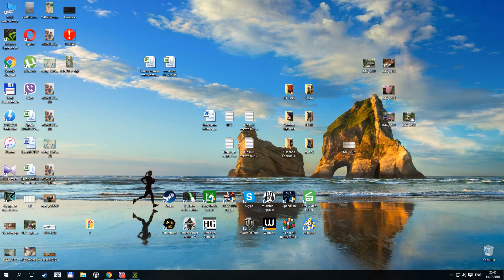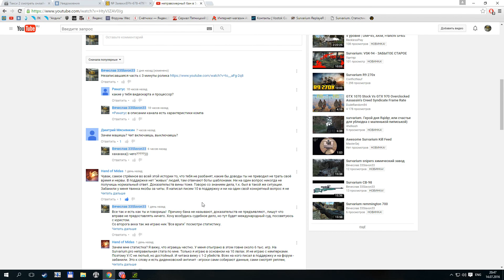Разбанили в Survarium!